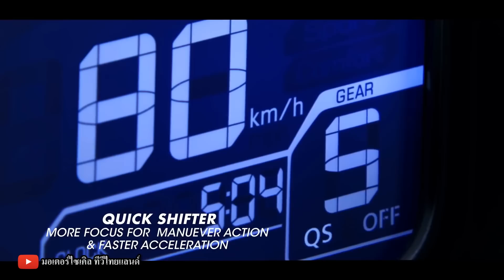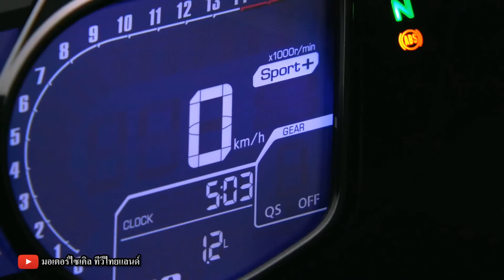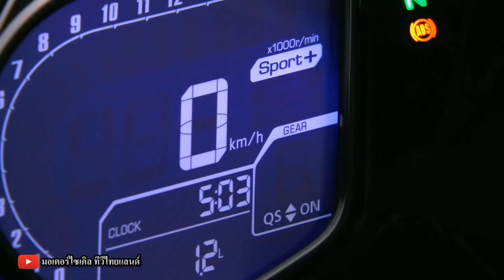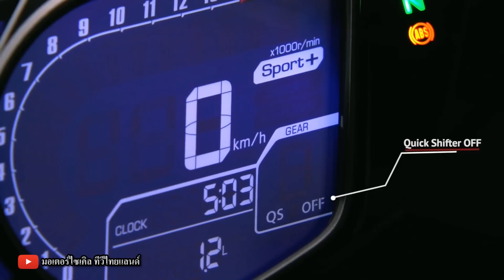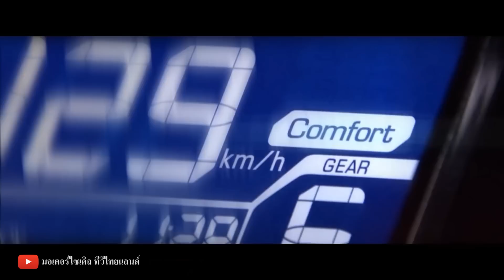AHM ลดราคา CBR250RR เหลือ 130,000 จริงหรือไม่ ? สรุปคือไม่จริง สื่อฯแปลข่าวผิดพลาด